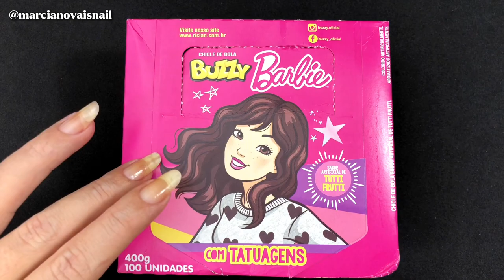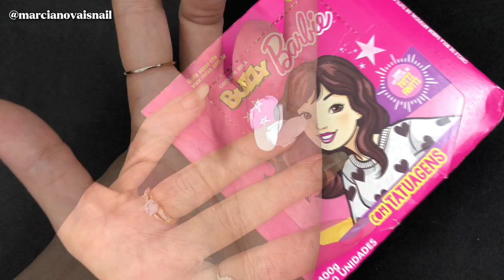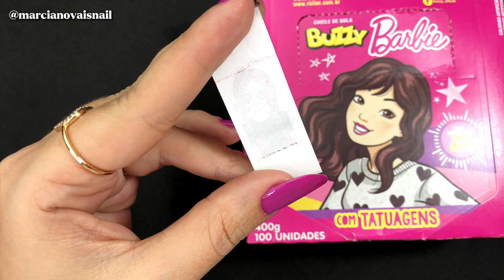UNHA DA BARBIE COM TATUAGEM DE CHICLETE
QUEM AÍ VAI ASSISTIR O FILME DA BARBIE 2023 ?!
HOJE EU TROUXE PARA VOCÊS, NADA MAIS NADA MENOS, QUE UM TUTORIAL UNHAS DECORADAS COM TATUAGEM DE CHICLETE DA BARBIE. COM LANÇAMENTO DO FILME DA BARBIE 2023, A CRIATIVIDADE COM A BONECA MAIS AMADA DO MUNDO TAMBÉM VEIO PARA AS UNHAS, CLARO QUE EU TINHA QUE FAZER A MINHA VERSÃO DESSA TREND QUE ESTÁ SUPER EM ALTA NAS UNHAS .

*ABAIXO TEM LINK DOS SITES ONDE ENCONTRAM TODOS OS PRODUTOS QUE EU USO E INDICO OK.